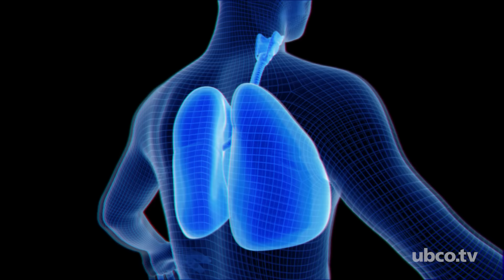New Health Video Series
A series of research-based videos by Interior Health and the UBC Okanagan Centre for Heart, Lung and Vascular Health helps people with Chronic Obstructive Pulmonary Disorder (COPD) be physically active. Assistant Professor Neil Eves & his graduate student, Jinelle Gelinas, helped develop the series.